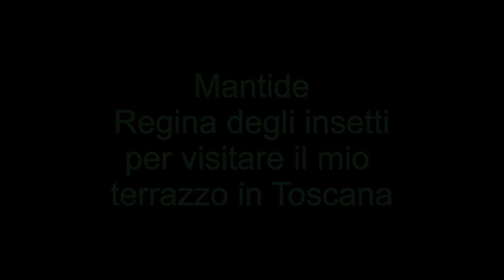Mantide per visita, Gottesanbeterin zu Besuch in der Toscana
Mantis religiosa, die Gottesanbeterin,  in visitare il mio terrazzo.
Zu Besuch auf meiner Terrasse in der Toskana